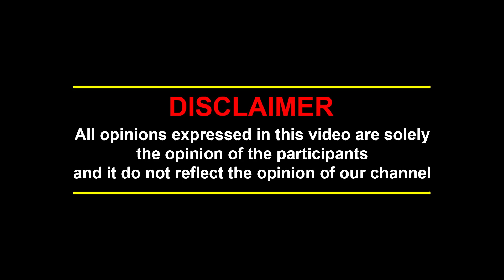எடப்பாடியுடன் இணையும் சீமான்?: உருவாகும் புதிய கூட்டணி! | JOURNALIST AYYANATHAN | SIVAKUMAR | ADMK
எடப்பாடியுடன் இணையும் சீமான்?: உருவாகும் புதிய கூட்டணி!| AYYANATHAN INTERVIEW |  BJP | ANNAMALAI | EDAPPADI | AMITSHA |